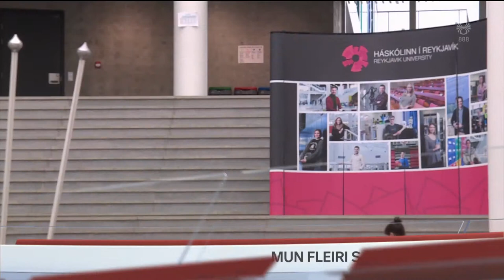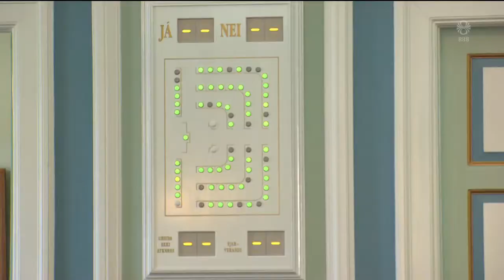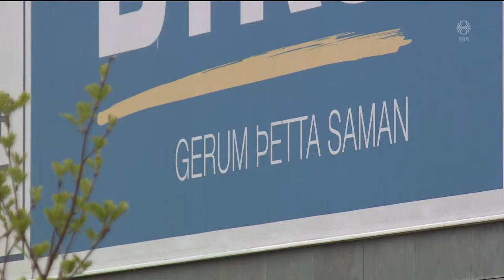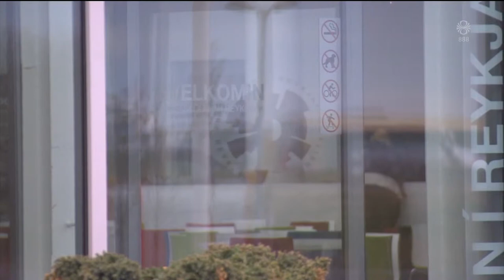Fréttir - 14. jún 2019